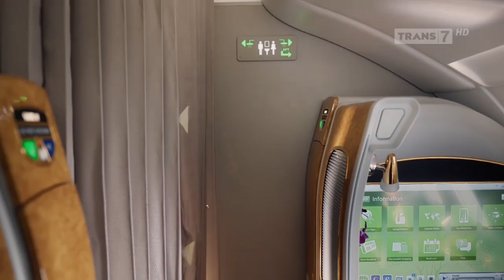Emirates Airlines • Fly Better • Mandi di Atas Awan • TVC Edisi 2023 • Iklan Indonesia 10 sec